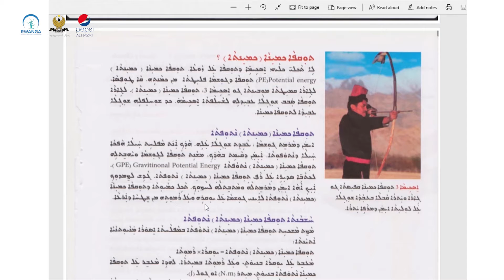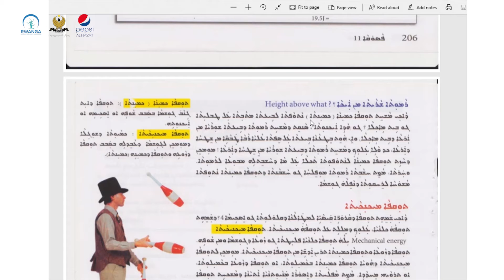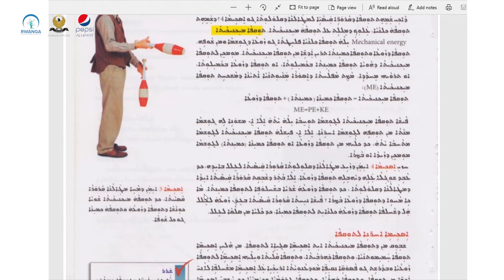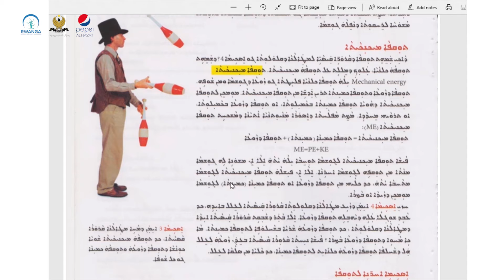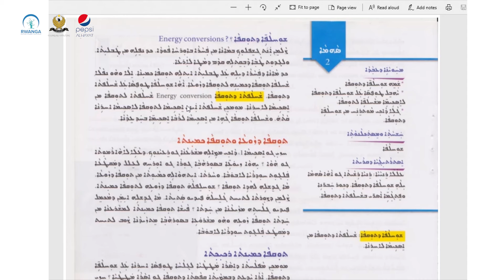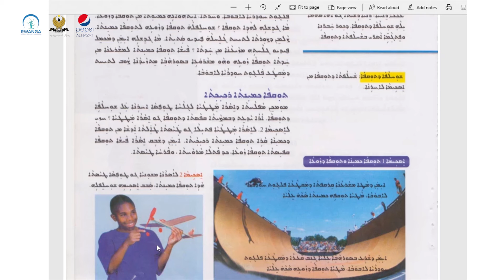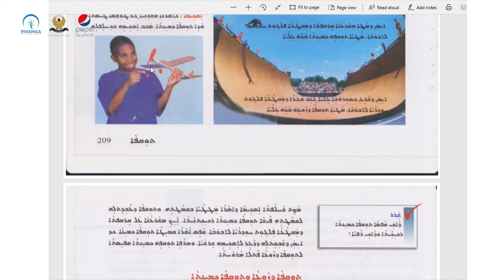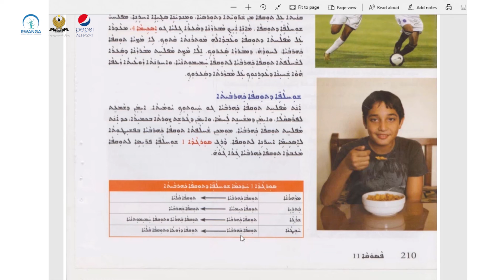زانست پۆلی ٩- وانەی ٣٩(خوێندنی سریانی)